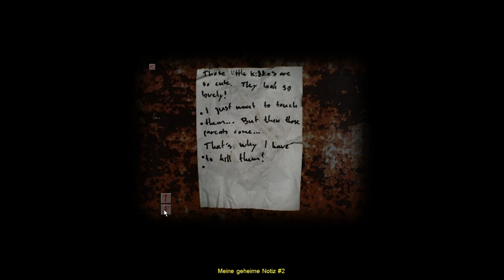Let's Replay Cry of Fear #002 [deutsch] Ein schönes Video...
...welches wir im Keller gefunden haben. Warum wir überhaupt im Keller waren und warum wir auch unbedingt dieses Video sehen mussten ist mir allerdings nicht bewusst. Hatte Simon schon die Vorahnung, dass da der Code ist? Warum braucht er überhaupt den Code? Er muss doch nur durch eine Tür und dann... ach, egal!